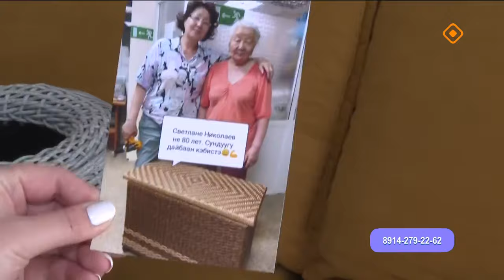«Саха сатаабата суох»: Ротантан сундуук (23.10.24)